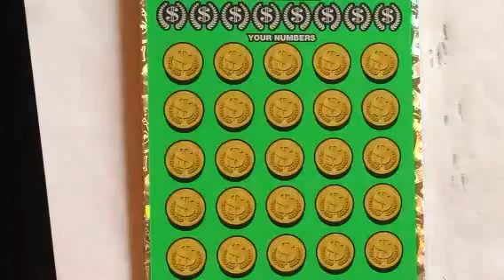Music to my ears !!! Big win on Georgia Lottery scratch off ticket $10 Million Cash Spectacular